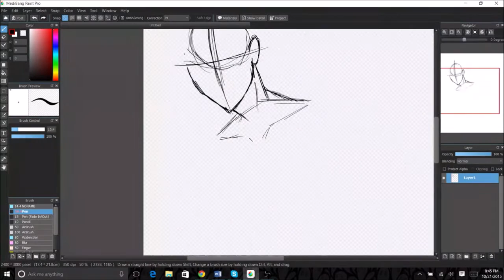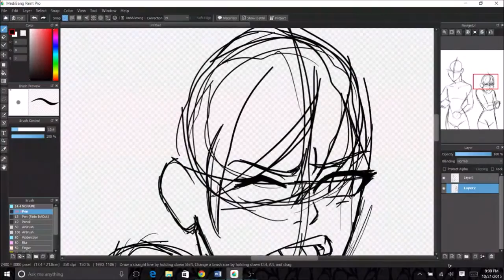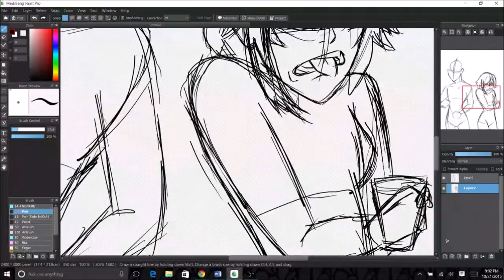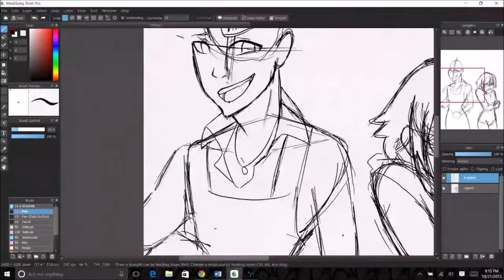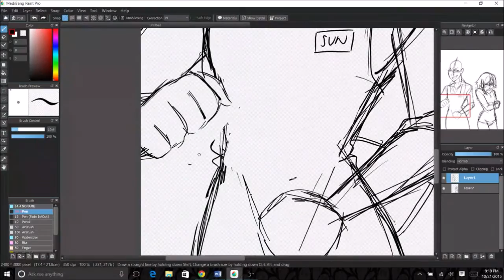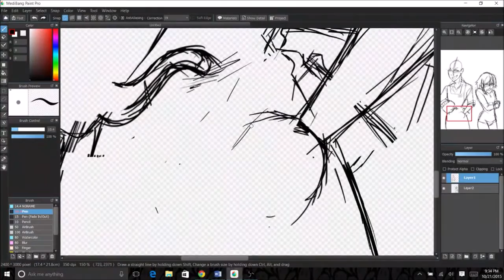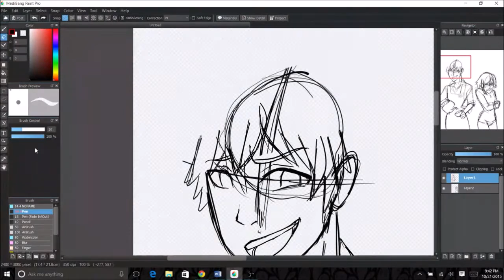RedSun SpeedSketch pt 1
I was messing around with OBS today and decided to capture me drawing a little thing I was influenced by tumblr to do

Part 2 will be the lineart and coloring

Coffee Shop and 어디니? 뭐하니? (Where are You? What are You Doing?) by B.A.P